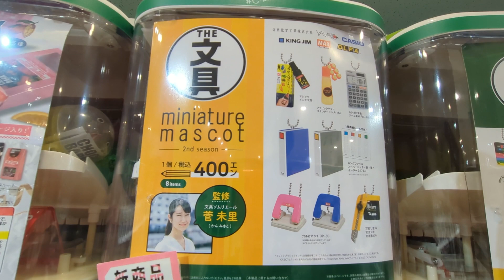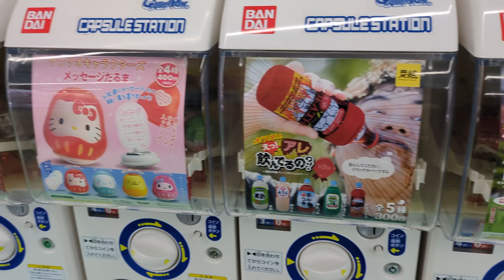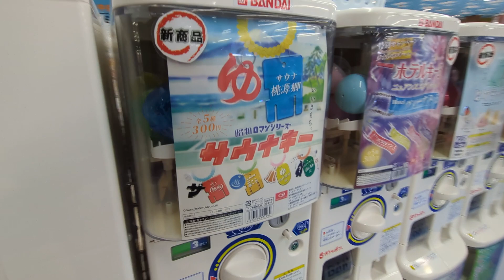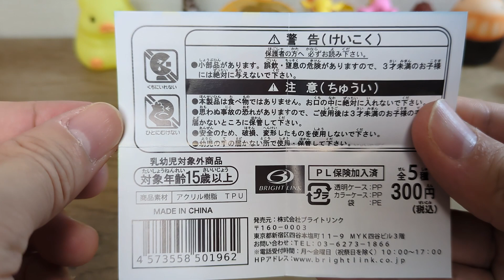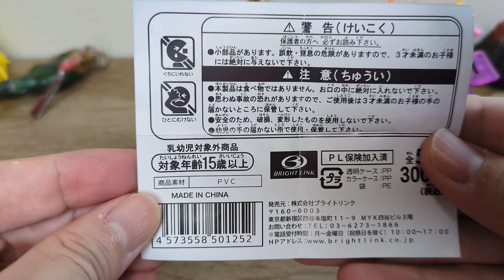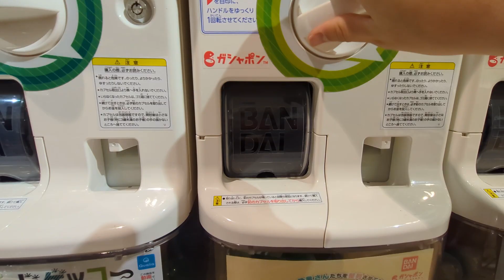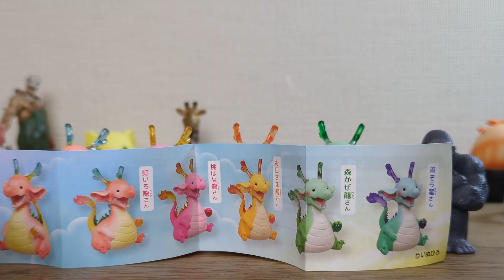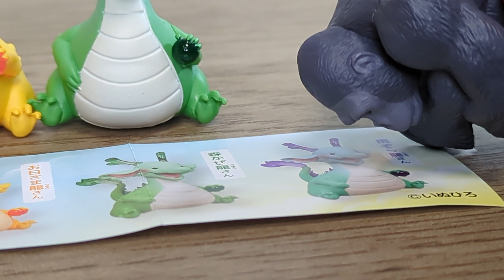【一緒に楽しむ】最新のカプセルトイをコント付でご紹介！7月②#ガチャガチャ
カプセルトイを一緒に楽しみませんか？

00:12 THE 文具ミニチュアマスコット 2nd season
02:53 ３.２.１・・・PoooooN！
04:45 昭和ロマンシリーズ サウナキー
07:09 カヌレイ
09:32 マウンテンタートルズ
10:10 虹龍マスコットフィギュア

コメント、ご意見をお待ちしております！